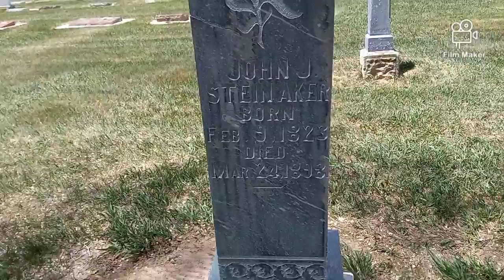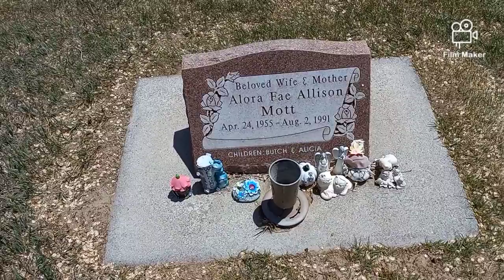July 10, 2022